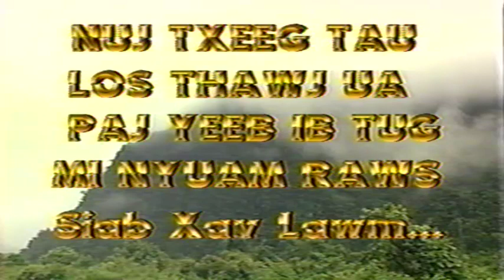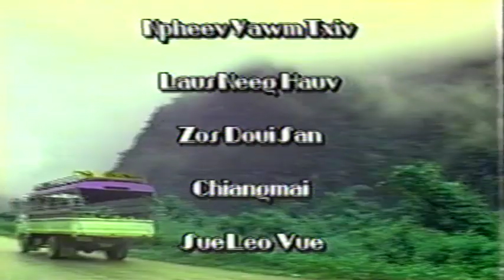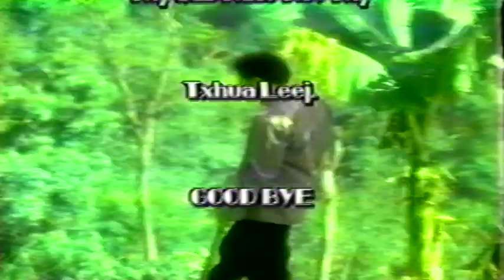Paj Yeeb Ntsha - Hmong Movie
Paj Yeeb Ntsha - Old, Sad Hmong Movie
Herr's Video Productions - Nam Hmoob
Starring: Txam Thoj, Ntxawm Hawj, Luj Yaj, Ceeb Thoj, Maiv Yaj